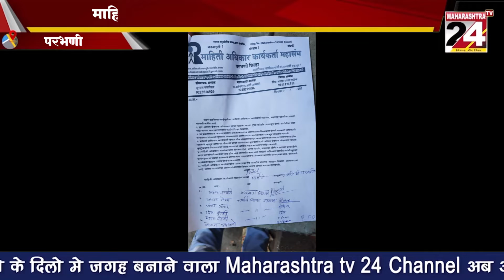अनिल ओचार याच्या मारेकर्‍यांना कठोर शिक्षा व कुटुंबियांना आर्थिक मदत द्यावी | 28 may 2022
माहिती अधिकार कार्यकर्ता महासंघाची मागणी